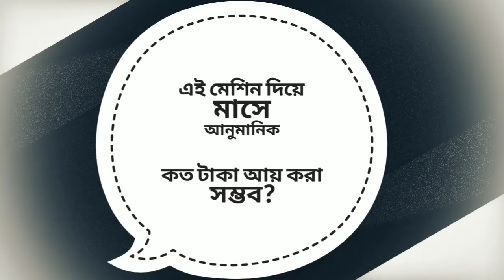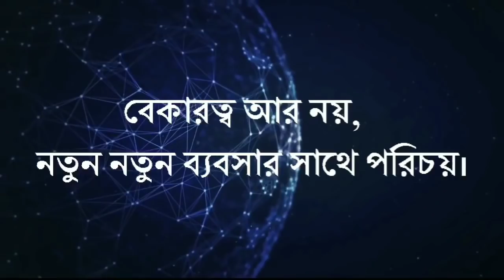ছোট ১ টি মেশিন দিয়েই মাসে ২০,০০০ - ২৫,০০০ টাকা ব্যবসা করার দারুণ আইডিয়া!!!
যারা অল্প মূলধন বিনিয়োগ করে তুলনামূলক কম ঝুঁকি নিয়ে ব্যবসা শুরু করতে চান তাদের জন্য ব্যবসায়_বিস্তারিয়া এর আজকের পর্ব।

আমাদের দেশে অনেকেই আছেন যারা অল্প পুঁজি নিয়ে ব্যবসা শুরু করতে চান। তাদের জন্য একেবারে ইউনিক একটি ব্যবসার আইডিয়া নিয়ে হাজির হয়েছি।আশাকরি সম্পূর্ন ভিডিও ভালোভাবে দেখে বুঝে কমেন্ট করবেন। আপনাদের কোন প্রশ্ন ও জিজ্ঞাসার জন্য কমেন্ট করুন। আমি চেষ্টা করব আপনাদের সকলের কমেন্টের প্রতিউত্তর দিতে।
ভিডিওটি ভালো লাগলে শেয়ার দিতে ভুলবেন না।
আর ব্যবসায় সংক্রান্ত যে কোন তথ্য ও পরামর্শ পেতে নিচে আমার ফেইসবুক পেইজ,গ্রুপ ও আমার ব্যক্তিগত ফেইসবুক প্রোফাইল লিংক দেয়া আছে।
আপনার জন্য শুভ কামনা।

new business idea in BD
Babosay Bistariya
Daniel Alam
business news